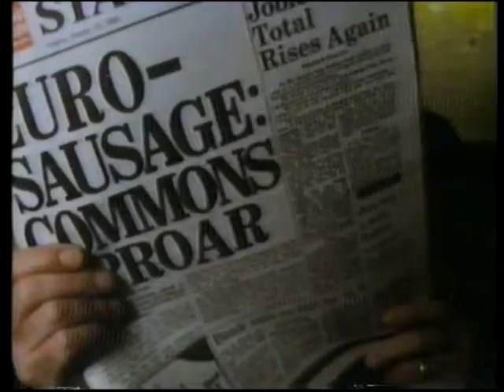Christmas Day 1990 BBC One Schedule #1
Only Fools and Horses
Bruce Forsythe's Christmas Generation Game
Bread
Birds of a Feather
Baby Boom
Yes Minister
The Quiller Memorandum
Steven Spielberg's E.T. The Extra Terrestrial